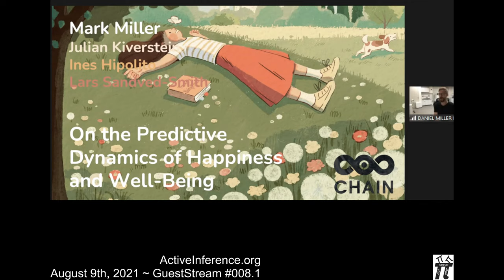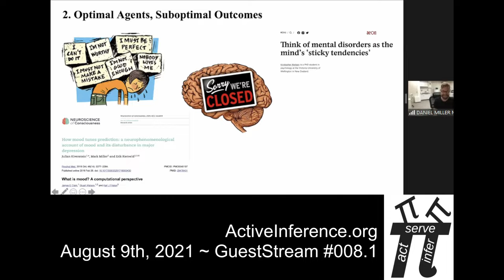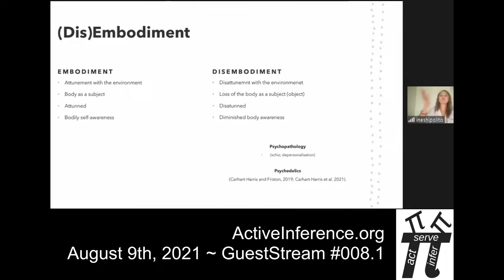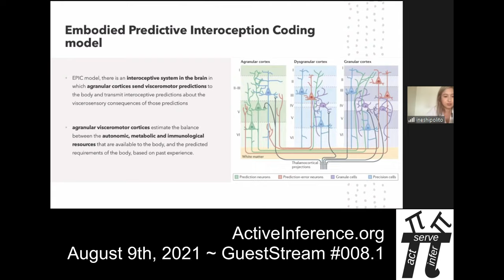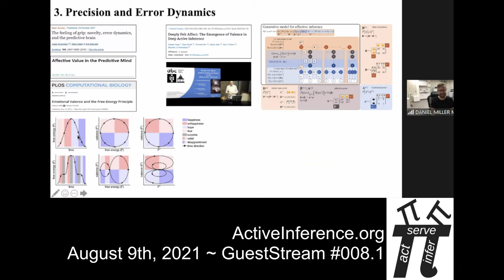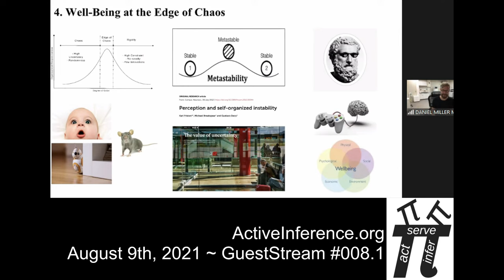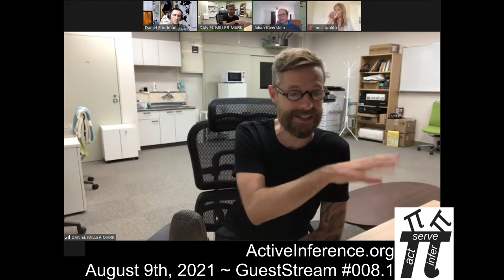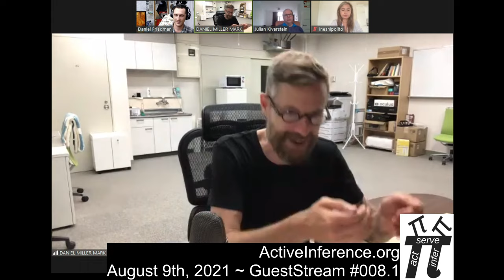ActInf GuestStream #008.1 ~ "Exploring the Predictive Dynamics of Happiness and Well-Being"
ActInfLab GuestStream #008.1 ~  "Exploring the Predictive Dynamics of Happiness and Well-Being" with Mark Miller, Julian Kiverstein, Ines Hipolito, Lars Sandved-Smith